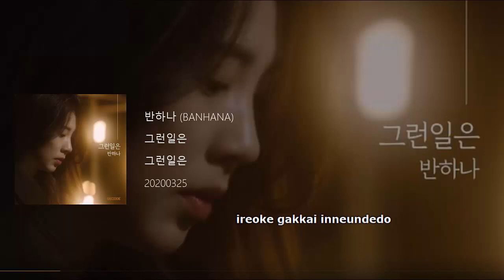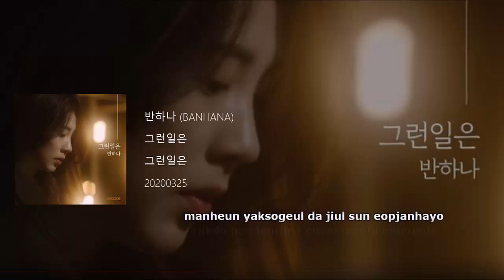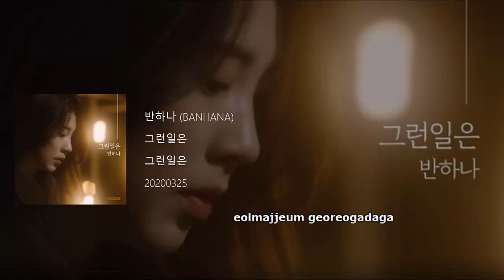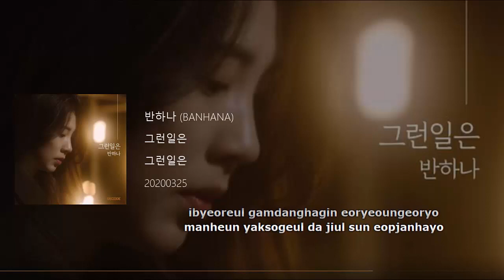Banhana - Something Like That (그런일은) Lyrics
[Single] 그런일은
Artist: 반하나 (Banhana)
Genre: Indie
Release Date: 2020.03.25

Lyricist: 윤사라
Composer: 이현정
Arranger: 디어 (d.ear)

Hangul
너무나 멀어 보여요
이렇게 가까이 있는데도
언제나 나를 안아주던 따스한
인사도 잊은건가요
내가 뭘 잘못했나요
혹시 나 미워졌나요
아니죠 떠나려는 건 아니죠
그런일은 절대로
없을거라 나는 믿을게요
오늘은 안돼요
내 사랑이 이대로는
이별을 감당하긴 어려운걸요
많은 약속을 다 지울 순 없잖아요
아직도 해드릴게 참 많이 있는데
얼마쯤 걸어가다가
한 번은 날 뒤돌아 봐줄거죠
그리곤 다시 예전처럼
다가와 웃으며 안아줄거죠
정말 날 좋아했는데
정말 날 아꼈었는데
아니죠 그대를 다시 못 보는
그런일은 절대로
없는거죠 나는 믿을게요
오늘은 안돼요
아직도 해드릴게 참 많은걸요
내일 아침엔
더 힘들어질 거예요
어쩌면 며칠 밤을 지새우겠죠
언제까지나
곁에 있기로 했잖아요
그대가 아니라면 난 혼자인걸요

Romanization
neomuna meoreo boyeoyo
ireoke gakkai inneundedo
eonjena nareul anajudeon ttaseuhan
insado ijeungeongayo

naega mwol jalmothaennayo
hoksi na miwojyeonnayo
anijyo tteonaryeoneun geon anijyo
geureonireun jeoldaero
eopseulgeora naneun mideulgeyo

oneureun andwaeyo
nae sarangi idaeroneun
ibyeoreul gamdanghagin eoryeoungeoryo
manheun yaksogeul da jiul sun eopjanhayo
ajikdo haedeurilge cham manhi inneunde

eolmajjeum georeogadaga
han beoneun nal dwidora bwajulgeojyo
geurigon dasi yejeoncheoreom
dagawa useumyeo anajulgeojyo

jeongmal nal johahaenneunde
jeongmal nal akkyeosseonneunde
anijyo geudaereul dasi mot boneun
geureonireun jeoldaero
eopsneungeojyo naneun mideulgeyo

oneureun andwaeyo
nae sarangi idaeroneun
ibyeoreul gamdanghagin eoryeoungeoryo
ajikdo haedeurilge cham manheungeoryo

naeil achimen
deo himdeureojil geoyeyo
eojjeomyeon myeochil bameul jisaeugetjyo
eonjekkajina
gyeote itgiro haetjanhayo
geudaega aniramyeon nan honjaingeoryo